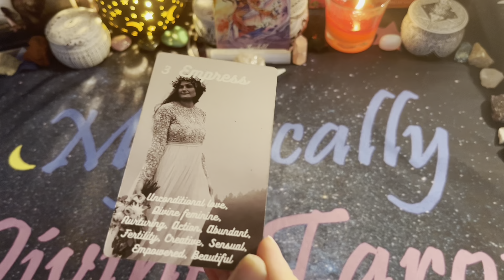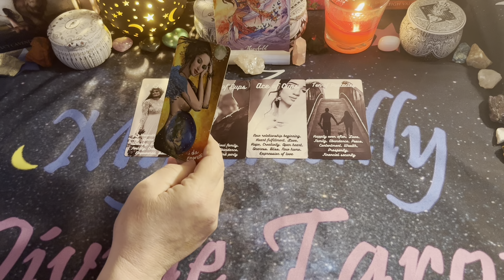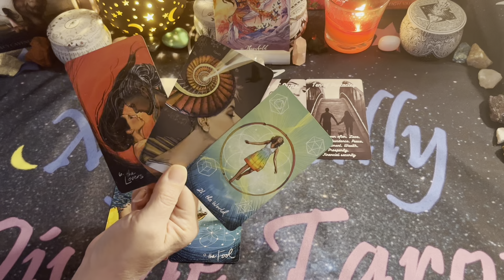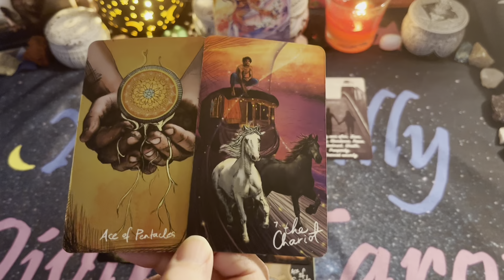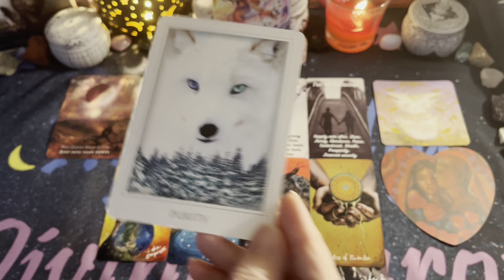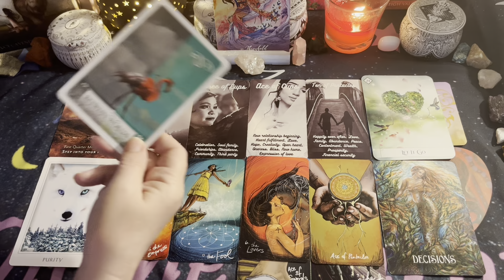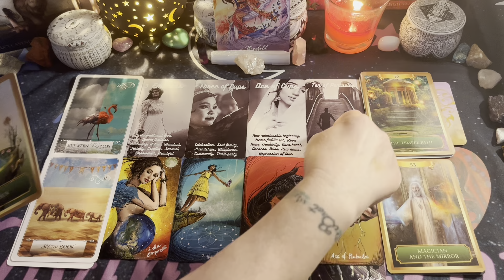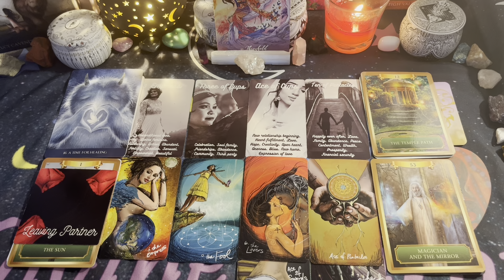❤️🔮Daily Love Tarot🔮❤️ Divine Masculine & Divine Feminine on the threshold of balance ✨🌙🔮⭐ Timeless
Amazon Wish List

The Energy Oracle - Sandra Anne Taylor
Into The Lonely Woods - Lucy Cavendish